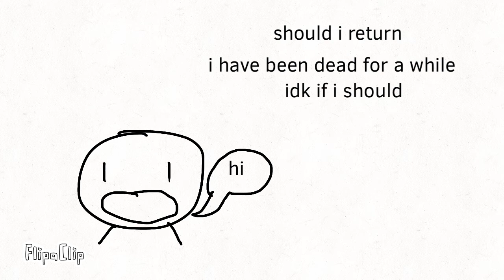should I return from the dead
how long have I been gone?!